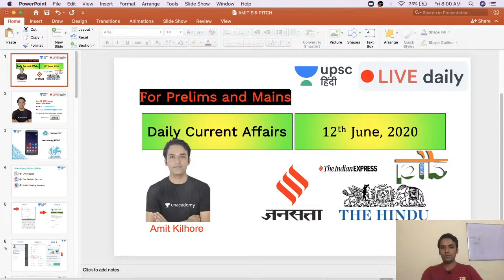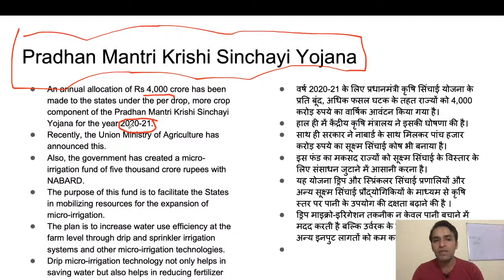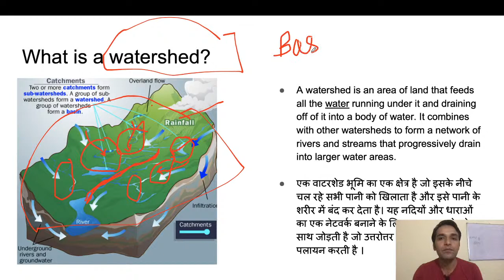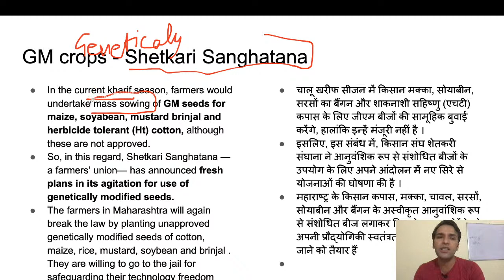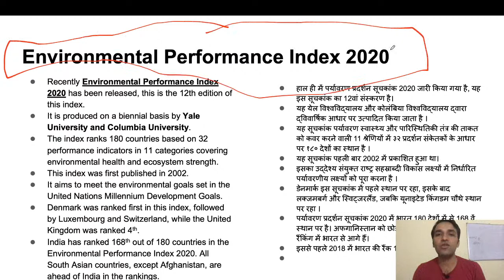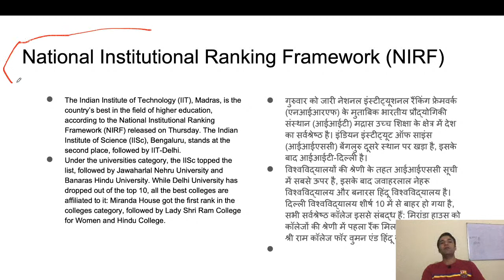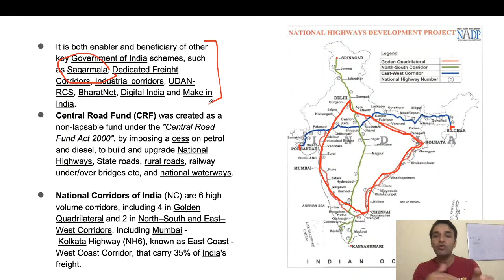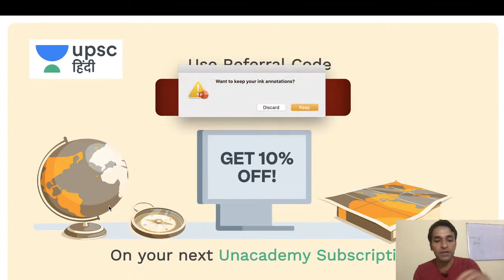8:00 AM - Daily Current Affairs NEWS Analysis by Amit Kilhor Sir |12 June 2020|Unacademy UPSC Hindi